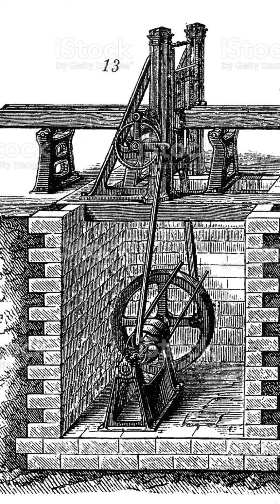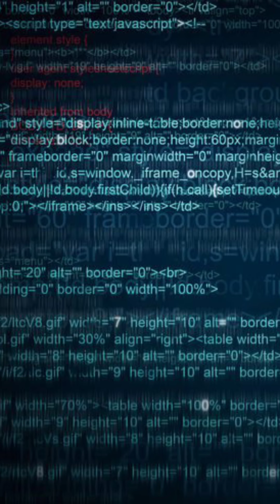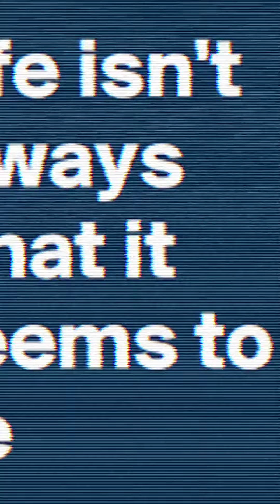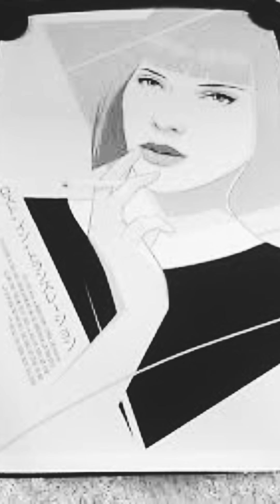Nataliete Biden Catholic Exec. Flowstep C.AF1777103